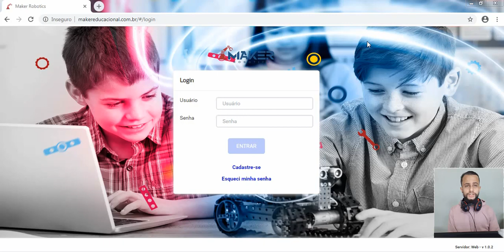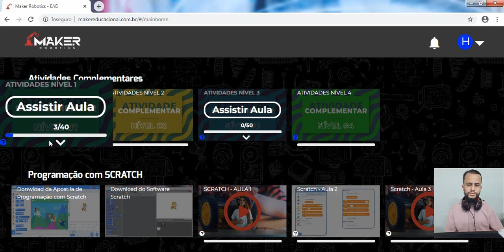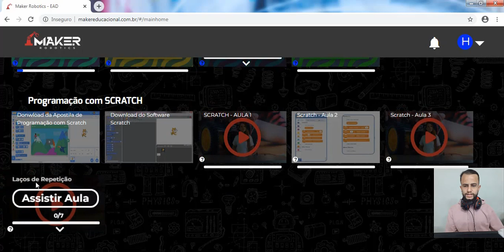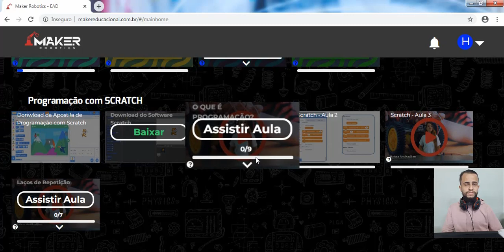Video Explicativo para Atividades Robótica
Este vídeo demonstra como fazer o cadastro e acessar o site maker educacional para aluno de robótica.
Makereducional.com.br